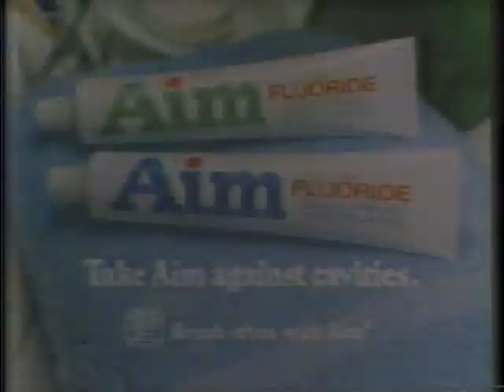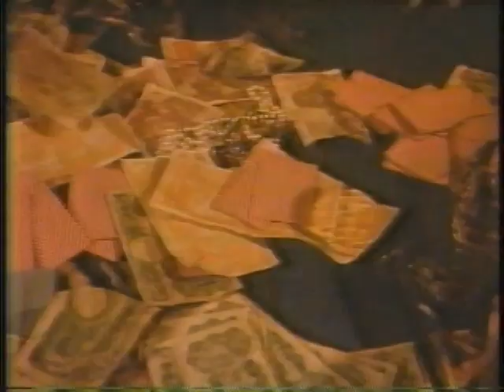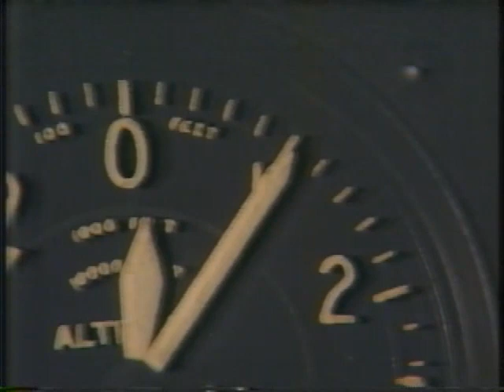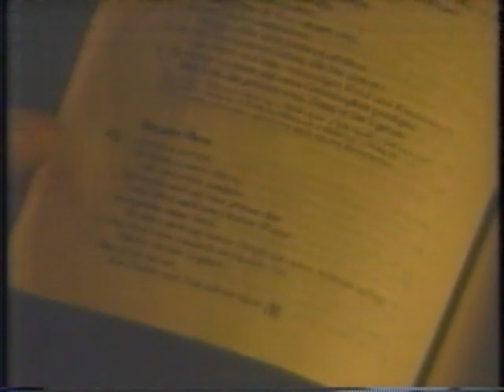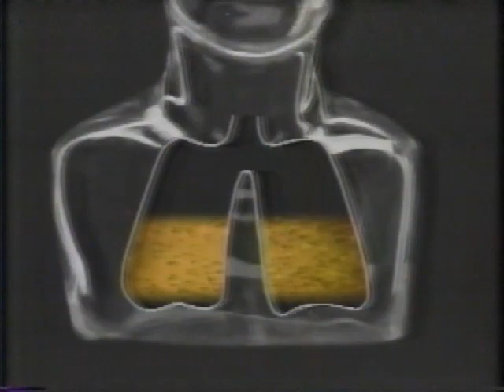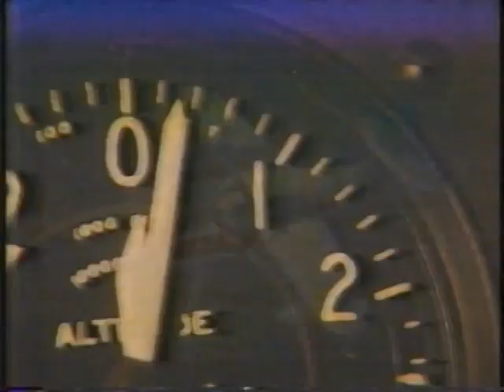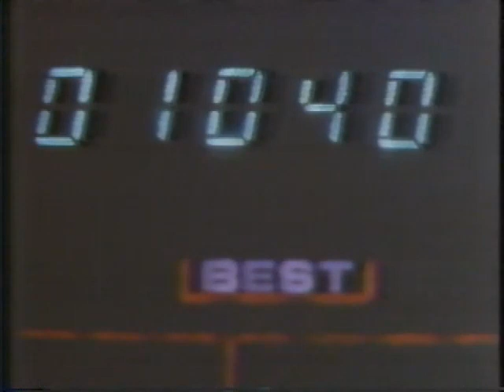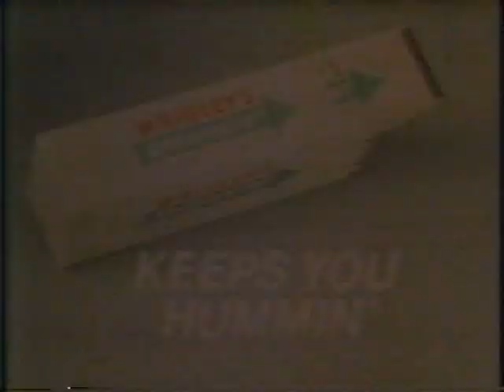Tales Of The Gold Monkey 1982 ABC Movie Special Complete Broadcast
September 22, 1982 ABC Movie Special broadcast of the pilot movie of "Tales Of The Gold Monkey", an action-adventure series in the vein of "Raiders Of The Lost Ark" created by Donald P. Belisario and starring Stephen Collins, Jeff MacKay and Caitlin O'Heaney.